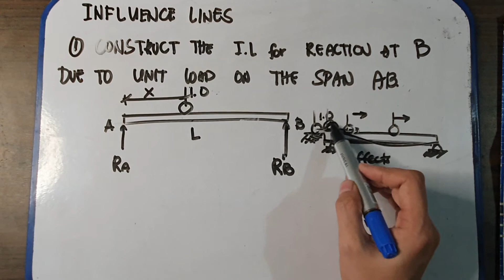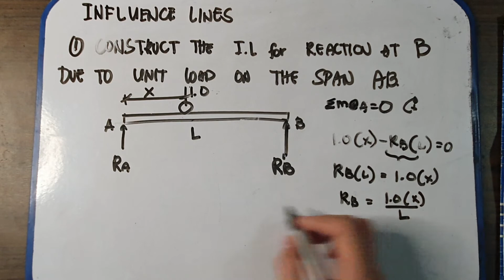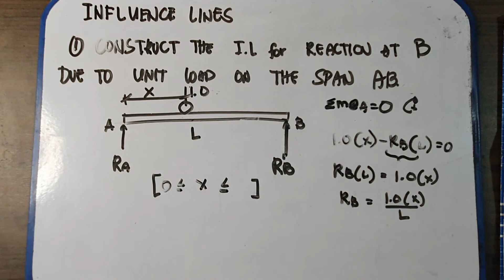INFLUENCE LINES BEAMs 1 Structural theory